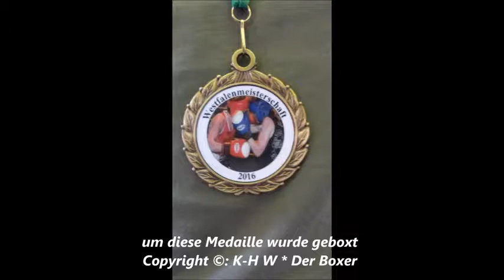161 * Der Sportler * Boxen * A. Schäfer (VfB Hüls) vs. P. Walfort (Boxzentrum Münster) * 23.04.2016